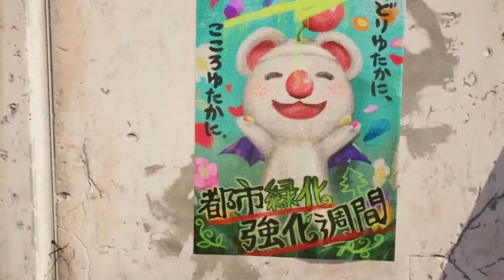I've Been Struggling...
Songs Normally Used In My Videos -

"Face My Fears v1.5" - KINGDOM HEARTS III | Orchestral Cover -  By Stephen Ddungu

Don't Think Twice Intrumental
Face My Fears
Dearly Beloved
Roxas Theme
Traverse Town Instrumental